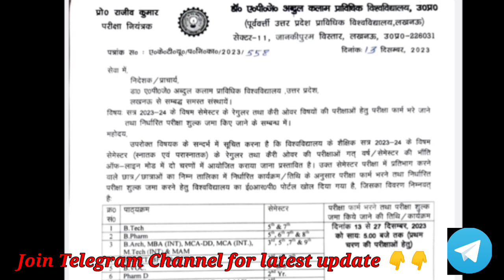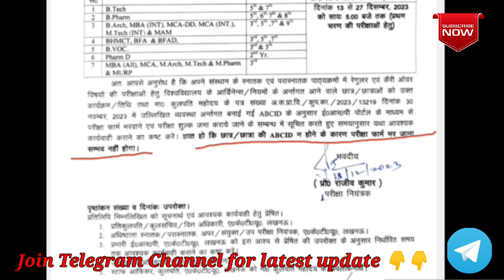Aktu odd sem exam form release 2023-24 | Aktu phase 1 exam released | B.Tech exam form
# AM
university news
Aktu news
aktu odd sem exam form 2023-24

aktu you tube chann